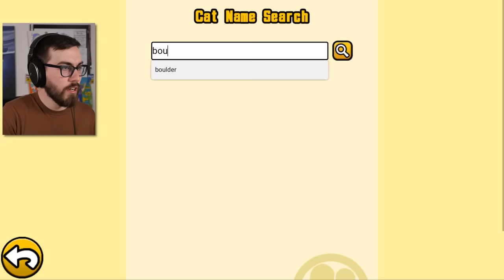I Messed Up. I'm Sorry. (Battle Cats)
How could I let this happen!? It's time to put things right 😤